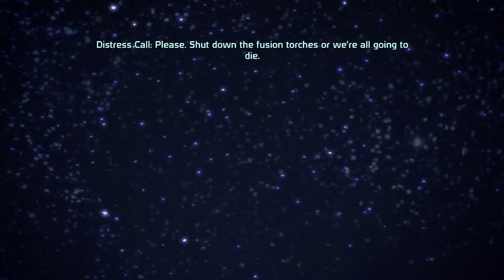Mass Effect #11/51 (Asteroid Sabotage!)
If the video does not play in HD, please wait for it to finish rendering. YouTube sometimes takes a while... I don't make anything from most of my videos, so please consider supporting me
It's glorified begging, but any support is appreciated :-]

This is Part 11 of a blind playthrough of Mass Effect on the XBox One. There may be random pauses in the middle of gameplay, so just a heads up. I'm also not sure how long these videos should be, so they will probably range anywhere from around 15-30 minutes. Feedback would be appreciated!